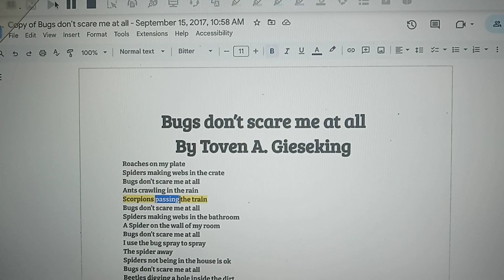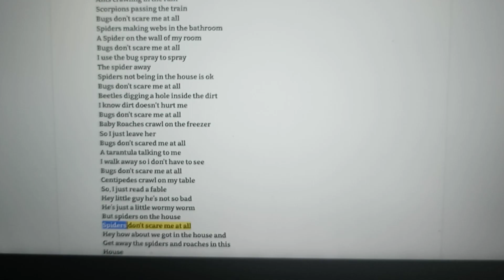My Fantastic Bugs Don't Scare Me At All Poem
I wrote this poem back on September 15th 2017 when I was in my 6th grade class with Ms. Jordan, I hope you love it!